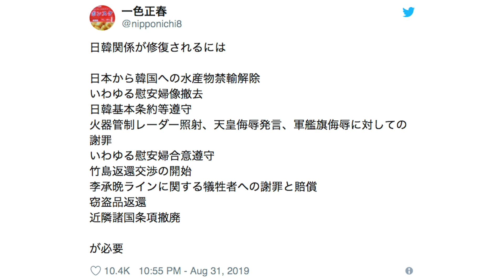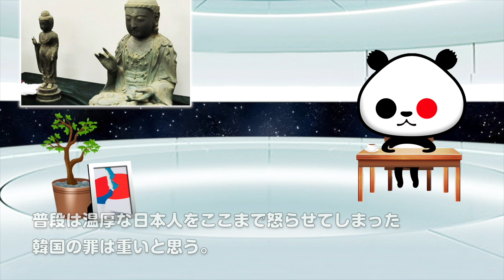ひとりごと「一色氏 関係修復に必要な事一覧」